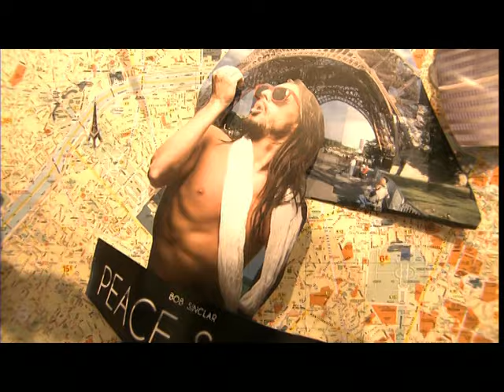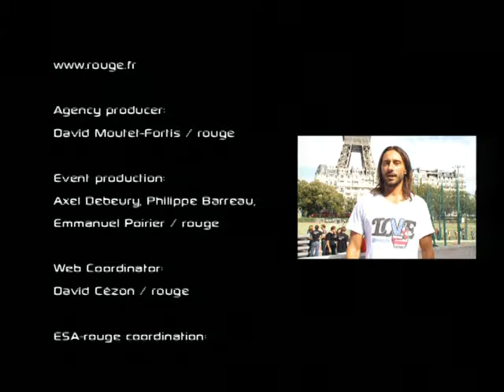Bob Sinclar - Peace Song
Bob Sinclar - Peace Song Blanco y Negro Music

☎ Todos los HITS de @blancoynegro en tu móvil llamando GRATIS al 2277 (Clientes Movistar, Vodafone y Orange España)